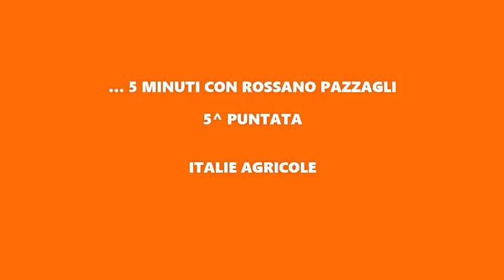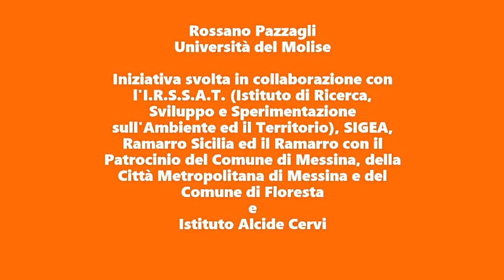5 minuti con Rossano Pazzagli: Italie agricole (5° puntata)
Rossano Pazzagli è uno storico, studioso del mondo rurale, del paesaggio e delle aree interne. Insegna Storia del territorio e dell’ambiente all’Università del Molise, esponente della Società dei Territorialisti, dirige la Scuola di Paesaggio “Emilio Sereni” presso l’Istituto Alcide Cervi.